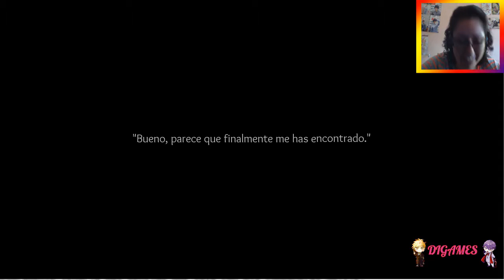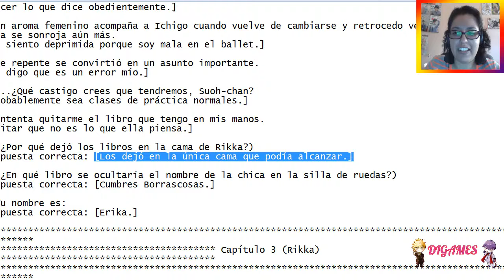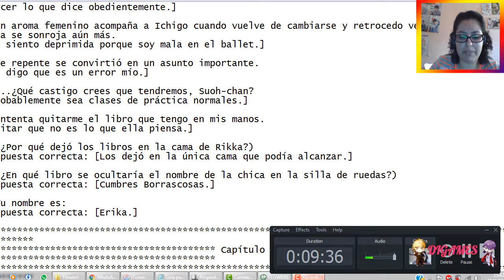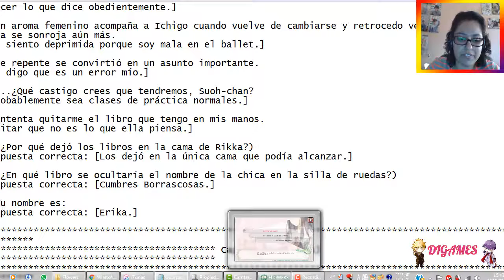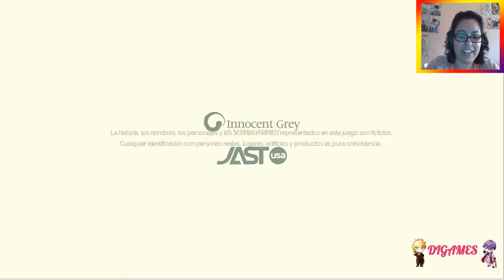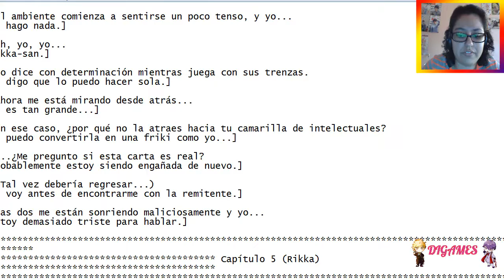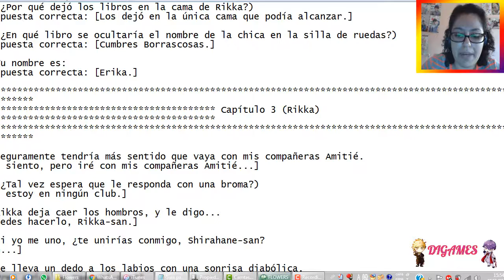(Yuri) Flowers (Rikka) #05 - Final malo #01